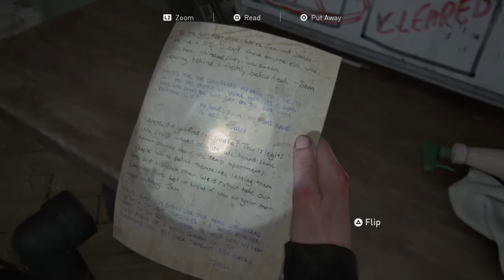The Last of Us 2 Playthrough Pt.13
Hey guys GLORIOUS GAMING back with another video for you guys.